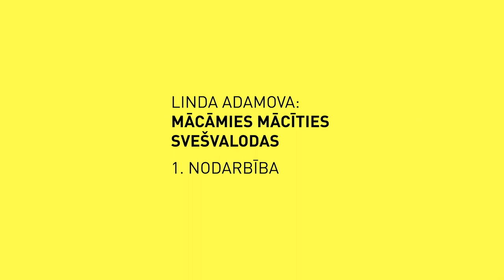Linda Adamova: Kas notiek smadzenēs, kad apgūstam svešvalodas?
Pilnā apjomā bez maksas piedāvājam noskatīties pirmo lekciju no neirovalodas treneres Lindas Adamovas piecu lekciju kursa “Mācāmies mācīties valodas”. Studijām pilnā kursā aicinām reģistrēties šeit